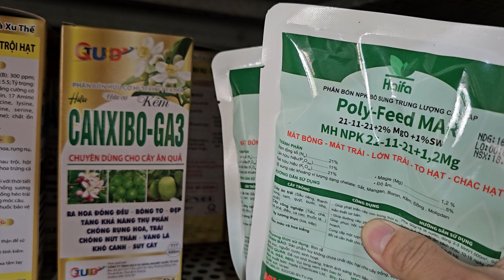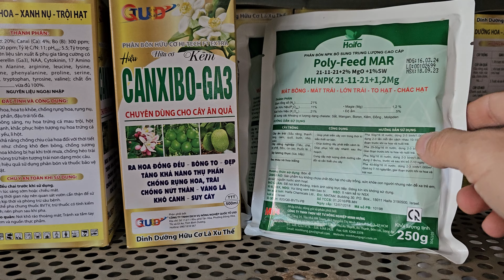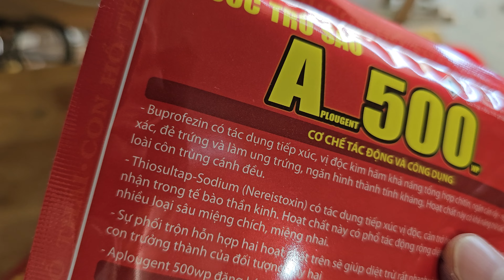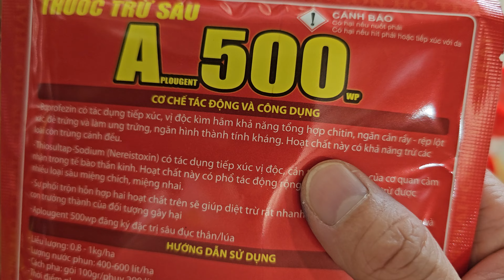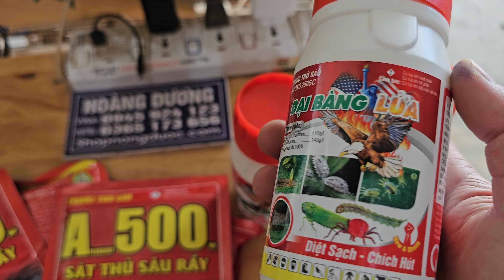Hd509.Diệt cả trứng và sâu đục trái táo-0945924123